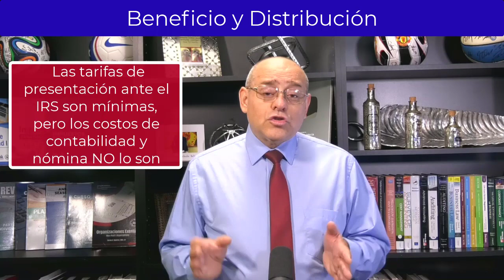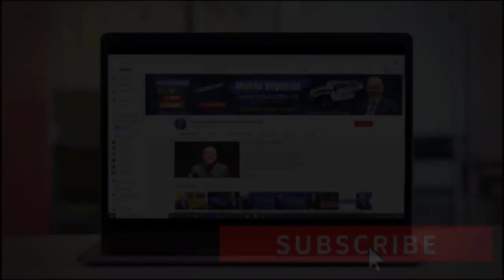LLC vs S Corp ¿Cuál es mejor? | Impuestos en Estados Unidos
Se ha preguntado ¿Cuál tipo de negocio es MEJOR para usted y su nuevo Emprendimiento?  Aquí Debatimos cuál es mejor si una LLC o S - Corp? Saber esto AUMENTARÁ LA RENTABILIDAD de su Negocio.

Si usted está leyendo ésto, significa que usted pertenece a ese 1% de las personas que Realmente desea nutrir cada día más su conocimiento y sacarle el mayor provecho al aprendizaje recibido HASTA EL FINAL, déjeme un comentario con este emoji 💼 y así alegrará mi día al saber que he cumplido mi labor al contribuir con información de valor a la personas Adecuadas como usted.

MI PÁGINA OFICIAL - CARLOS RAMIREZ EN FACEBOOK

SÍGAME EN FACEBOOK Y ENTERESE DE TODO